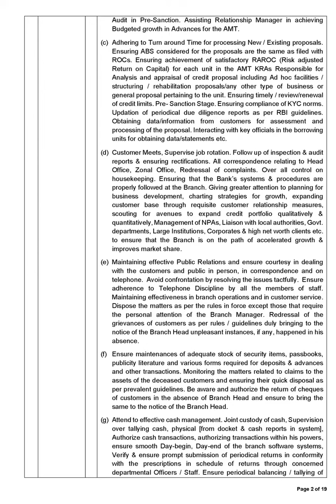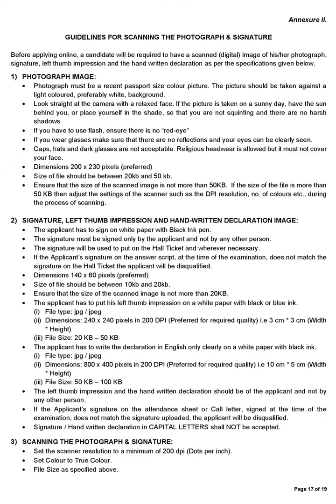BANK OF MAHARASHTRA RECRUITMENT OF GENERALIST OFFICERS IN SCALE II PROJECT 2021-22